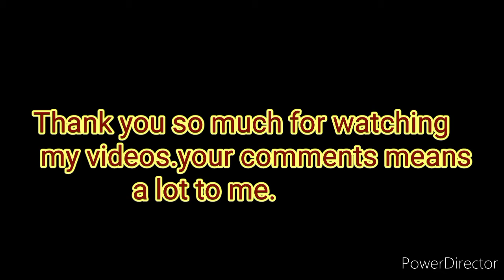Egg bhurji ( अंडे की भुर्जी)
INGREDIENTS

Oil ( तेल)_ 2 table spoon
Butter(मक्कखन) _ 1/2table spoon
Green chilli _ 4
Ginger_ 1 table spoon
Garlic _ 1 table spoon
Onion _ 1
Tomato _ 1
Red chilli powder _ 2 tea spoon
Black pepper _ 1 tea spoon
Pav bhaji masala _ 2 tea spoon
Boiled egg _ 5
at last add corriander leaves and black salt